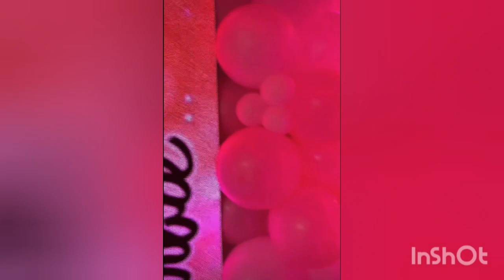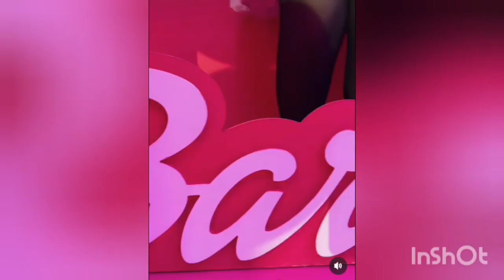Viih tube faz festa para comemorar 3 meses da filha Lua com tema Barbie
somos fãs da Viihtube e sua família
vídeo informativo